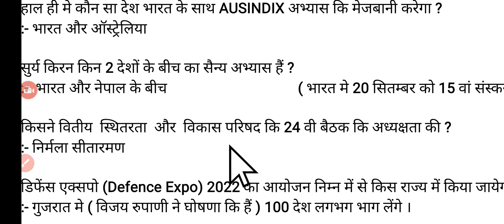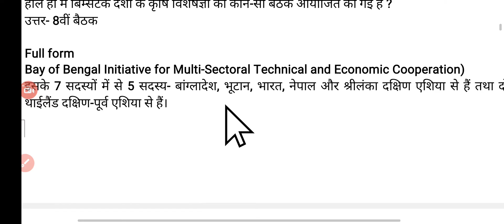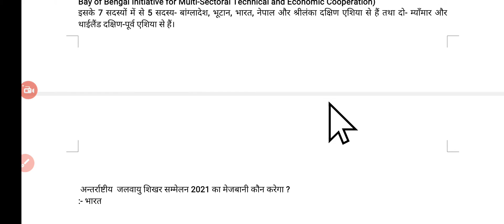weekly current affairs (31 August - 5 September 2021)topicwise studyourlife.currentaffairs weekly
24- 30 August weekly current affairs
only selected question